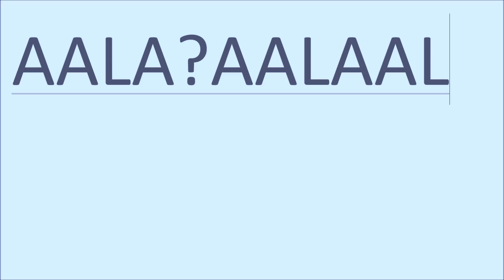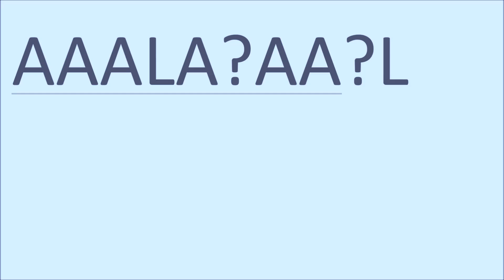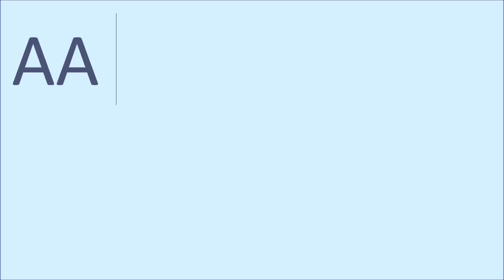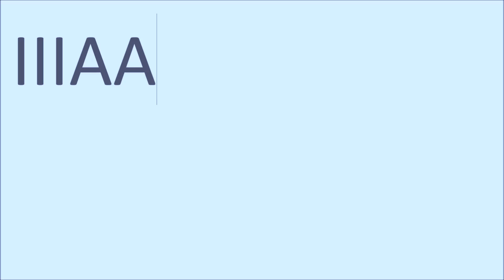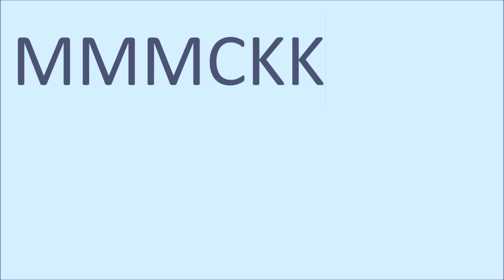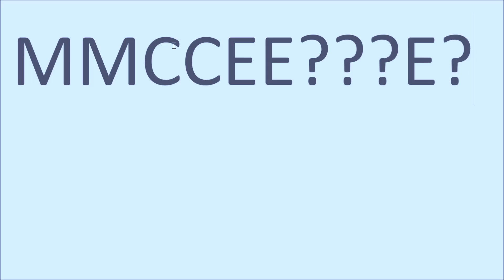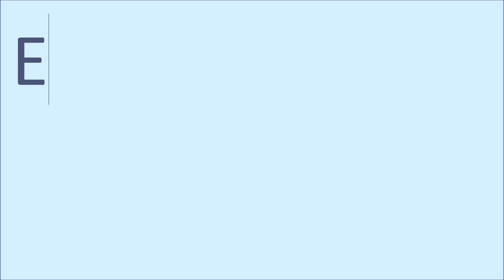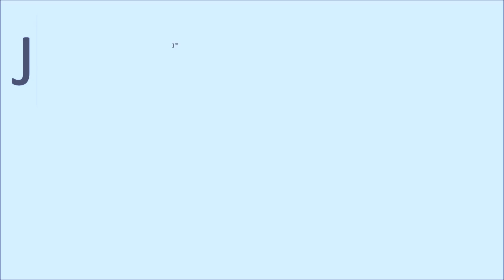Jamaican Lottery Win (Part 1)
A nice man called me to inform me I'd won $5.5 million on the Jamaican Lottery!! All I had to do was write down the name that he dictated to me, and then send them $340 via Western Union. I recorded our conversation.